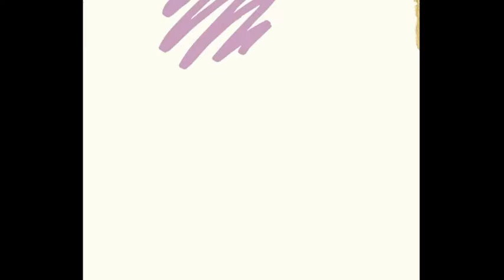Organic Hair Growth with Argan Oil by The Australian Organic Hair Care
Hair Growth with The Australian Organic products

Tag Cloud:
Hair Grow
Hair Growth
Organic
Argan Oil
The Australian Organic
theaustralianorganic
Scalp Care
Anti Dandruff
Anti Frizz
Damaged Hair
Dry Hair
Curl Repair